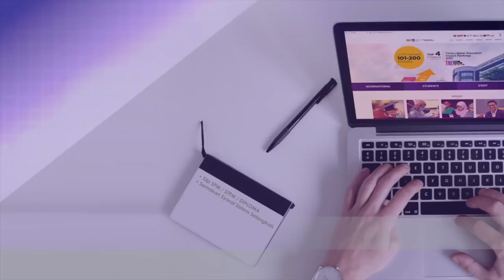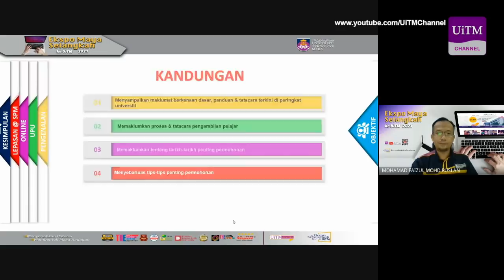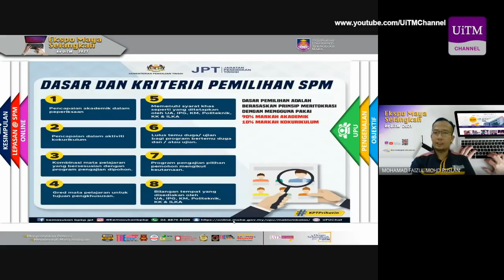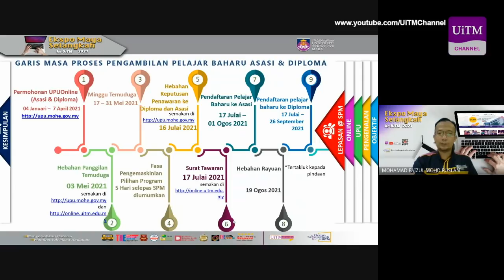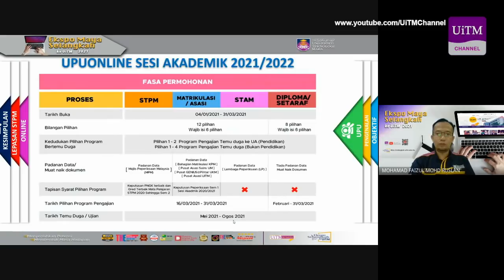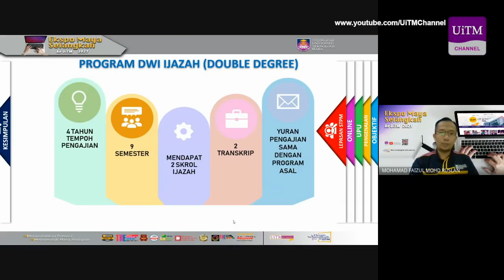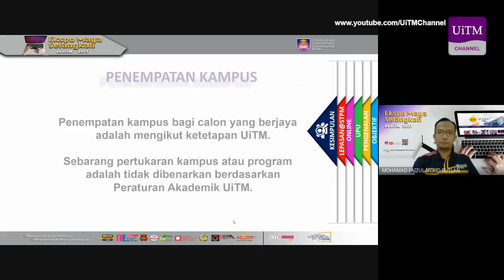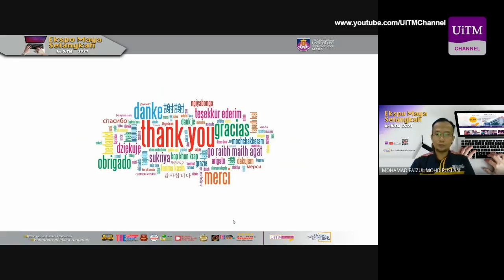Taklimat Bahagian Pengambilan Pelajar Hari ke 2 | Ekspo Maya Selangkah Ke UiTM 2021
Pihak universiti mengucapkan setinggi-tinggi terima kasih kepada semua yang telah menyertai program Ekspo Maya Selangkah Ke UiTM 2021. Untuk makluman sesi perbincangan bersama fakulti pada akhir video taklimat ini telah pun tamat. Selamat maju jaya kepada semua calon dan jumpa kami di UiTM.